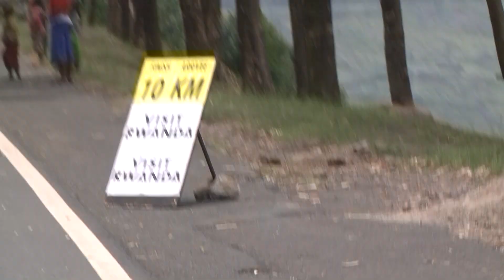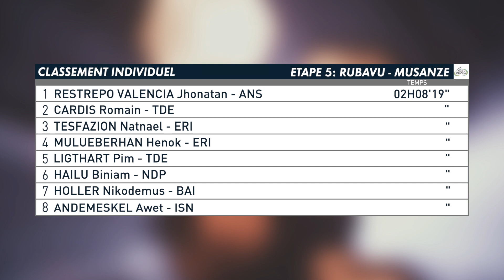Tour du Rwanda 2020 || Stage 5 by RESTREPO Jhonatan